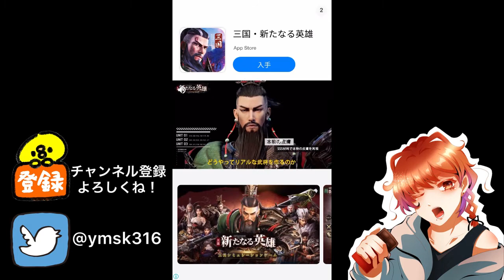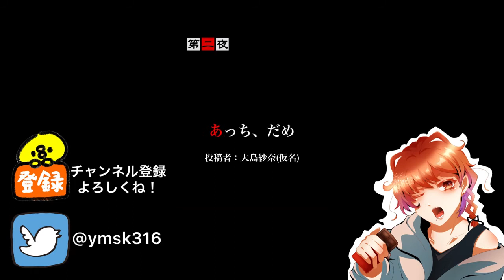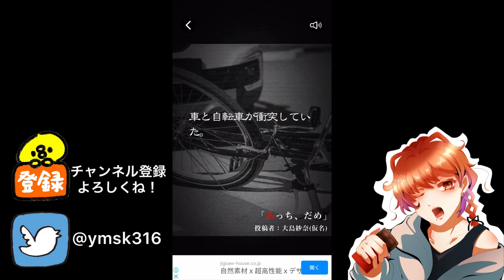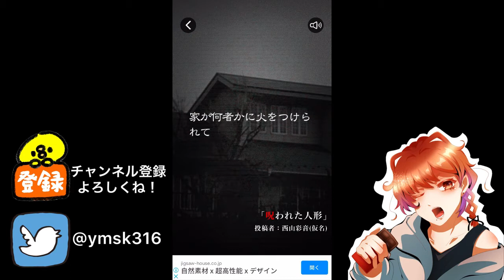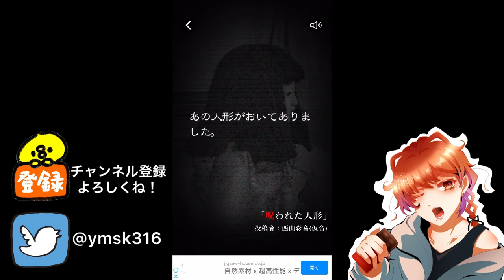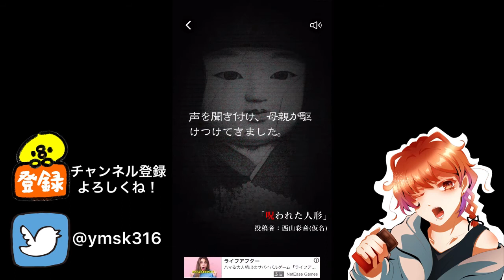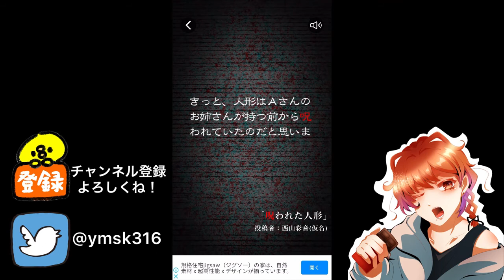【怖い話ベスト】手形、不気味発言ロリ、日本人形...恐怖の体験談3連発【単発ゲーム実況】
夏は無性にホラー番組が見たくなる。

チャンネル登録者500人を最初の目標に、いつか古参で良かったと思ってもらえるような活動者になれるよう毎日投稿を頑張っております！！良かったら応援よろしくお願いします🙇‍♂️🙇‍♂️🙇‍♂️

EDに使用している楽曲
Ucchii0-うっちーぜろ-
『Gervaise,Grudge Butler』